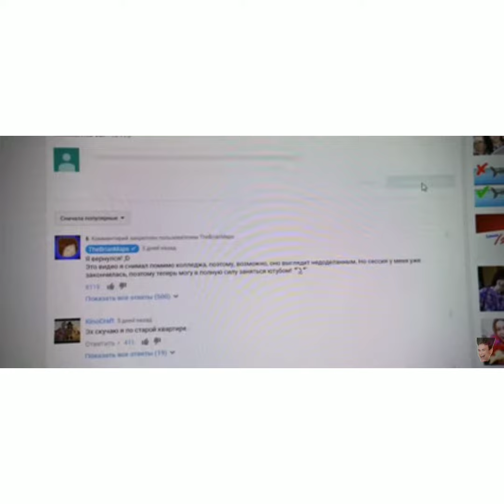за Brian maps 2 часть